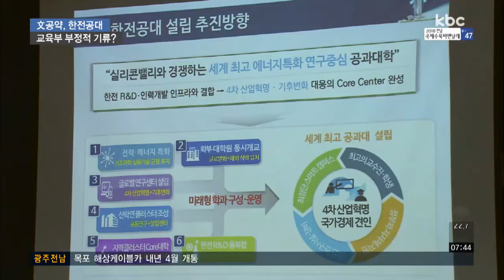교육부, 한전공대 설립에 부정적 기류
문재인 대통령의 광주전남 대표 공약인 한전공대 설립과 관련해 현재 한전은 관련 용역을 진행하고 있습니다.

하지만 최근 교육부에서 한전공대 설립에 부정적인 기류가 나오고 있습니다.